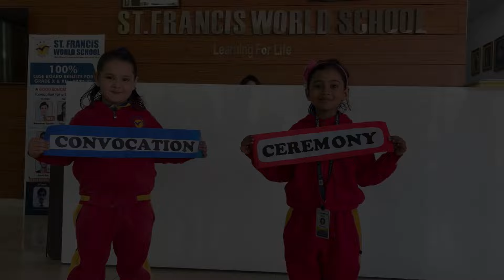Invitation for Graduation Day 22 March 2024 - St. Francis World School